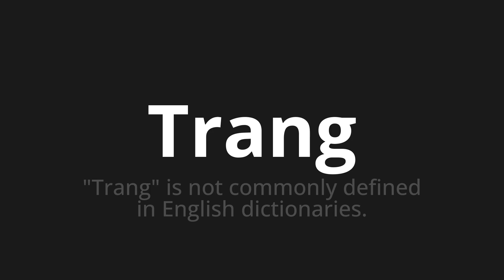How to pronounce Trang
Master the Pronunciation of 'Trang WHICH MEANS TRAG' - which means : "Trang" is not commonly defined in English dictionaries. 📝 with @PortuguesePronunciation 🎓🗣️ - [Your Guide to Portuguese]

Learn to pronounce 'Trang' perfectly in Portuguese with our easy and engaging tutorial by @PortuguesePronunciation! 📖📽️ In this comprehensive video, we provide you with native speaker examples 🗣️👂 and phonetic breakdowns 🎵 to ensure you get the pronunciation just right.

How to say Trang in Portuguese